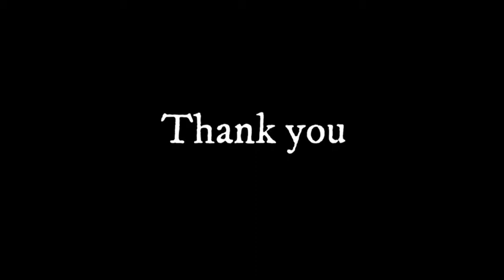Talents Day 2020 / Dance / 1st Years (2020-23) / Triumph college Ajman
Triumph Management Training Centre is established with an objective to impart quality education in the field of management, accounts and administration. Triumph has been striving to become triumphant in the areas of academic excellence by imparting opportunities to students to get degree from reputed universities such as Bharathiar University and MG University. Its aim is to provide the community with competent graduates capable of meeting the demands of an ever-changing job market and of supporting the overall development and prosperity of the nation. The organization is able to handle and accommodate various ranges of programs as it is endowed with most modern facilities and skilled, able and qualified faculty.